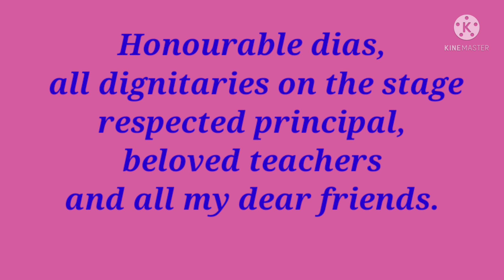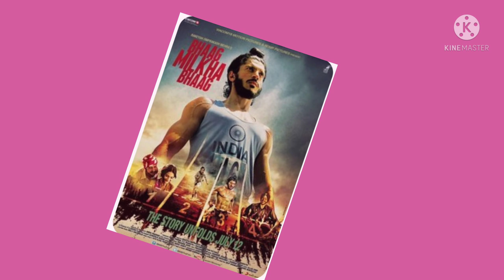English Speech - My Favourite Player Milkha Singh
very useful for students